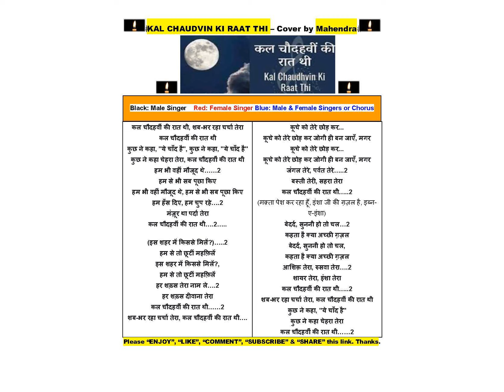KAL CHAUDHVI KI RAAT THI 3 / COVER BY MAHENDRA / JAGJIT SINGH - Romantic / Khamoshi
Movie: Khamoshi
Original singer: Jagjit Singh

Note:
It was originally sung by Jagjit Singh but the version by Ghulam Ali , Asad Amanat Ali and Abida Parveen is also popular. It is written by Ibn-e-Insha. This song was also sung by Kumar Sanu in the movie Jiyala, which was also a semihit in the 1990s. The song was also sung by Nighat Akbar on PTV (Pakistan Television) in 1970's before the separation of East Pakistan and becoming Bangladesh.